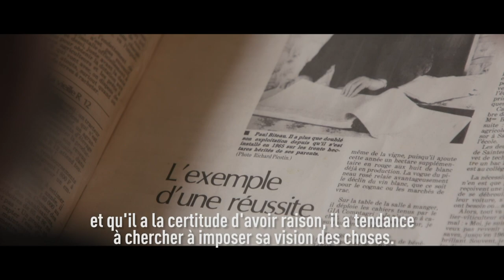Portrait de Benoit Biteau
L'engagement de nos candidates et nos candidats vient de loin. Voici leurs histoires.
Ensemble sauvons le climat.